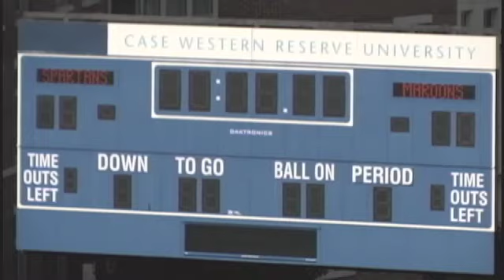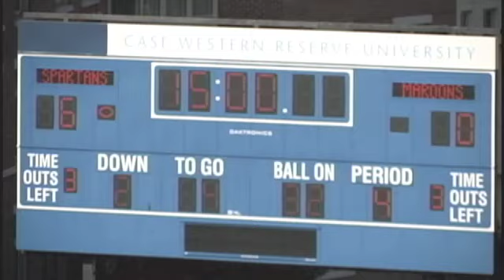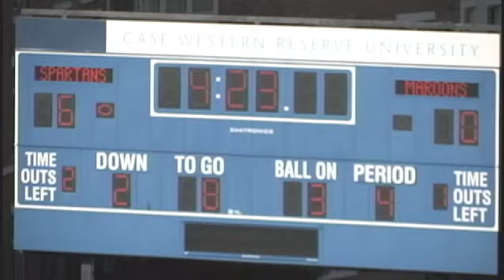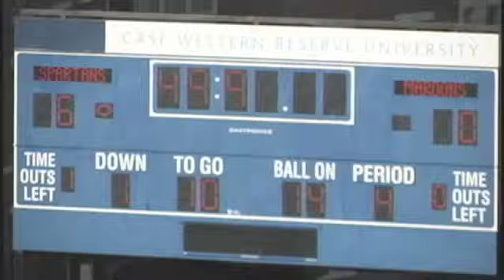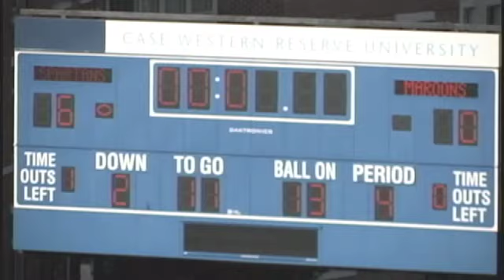Spartan Football: CWRU vs. University of Chicago 2nd half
Case Western Reserve University versus University of Chicago 2nd Half
Announcers: Dave Wilson, Ed Dougherty
Saturday, October 29 • Case Field • Cleveland, OH